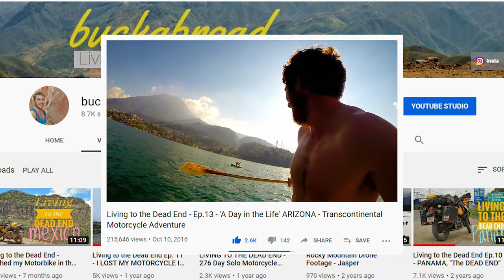Bicycle Touring Morocco Day 63 - Over the High Atlas Mountains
Seven Sea Cycling – Day 63 – Morocco,  “Over the High Atlas Mountains”
120km of a 9150km solo cycle trip

Need Gear?  Look no further.  Tried and tested!

Bike Gear:
Rear Panniers
Handlebar bag
Front Rack

Camping Gear:
Cooking kit
Camp stool

Cameras:
Olympus Tough

More great videos and photography from my travels along with crazy stories from my experiences abroad can be found on my Facebook